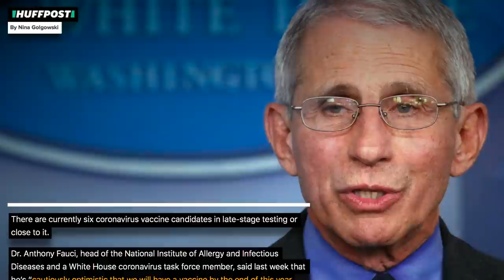WHO Chief, Dr. Fauci Warn COVID-19 May Never Be Fully Eradicated